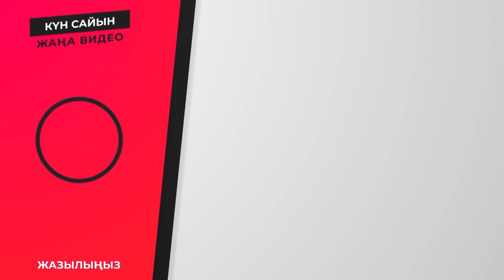Алланың Я МУМИИТ есімі айтсаңыз - ХАРАМНАН ТЫЙЫЛАСЫЗ, ЖАМАНДЫҚ ЖОЛАМАЙДЫ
Видео туралы : Алланың Я МУМИИТ есімі айтсаңыз - ХАРАМНАН ТЫЙЫЛАСЫЗ, ЖАМАНДЫҚ ЖОЛАМАЙДЫ

Қызықты плейлисттерге өтіңіз:
Орын Х: